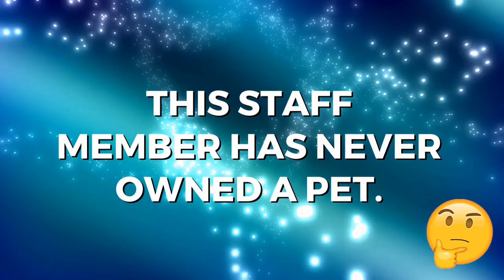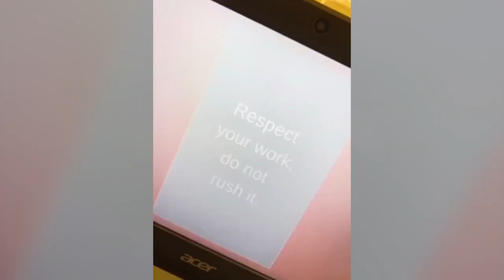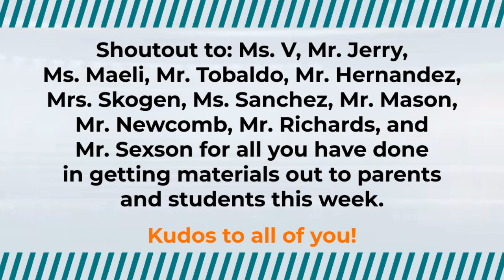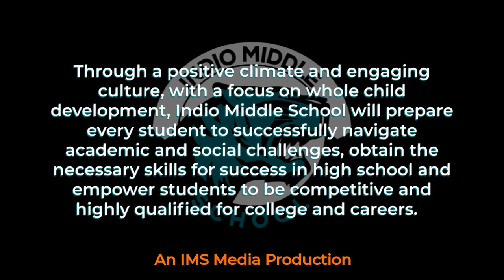IMS Tiger News 9.8.20